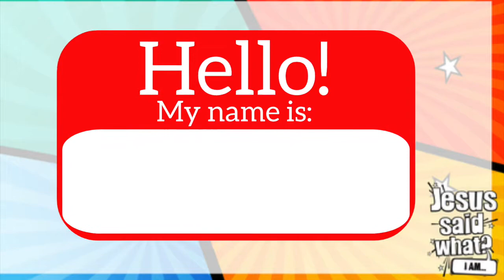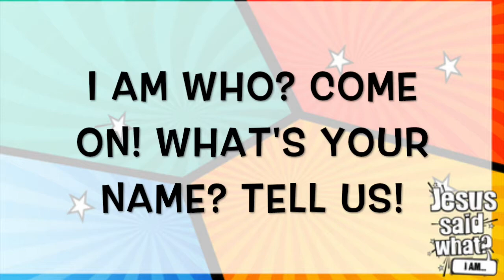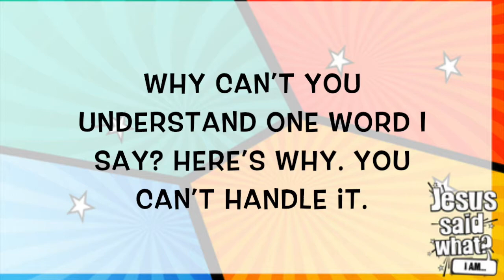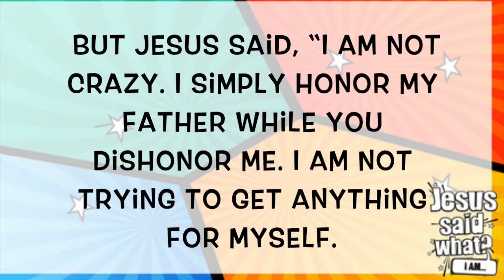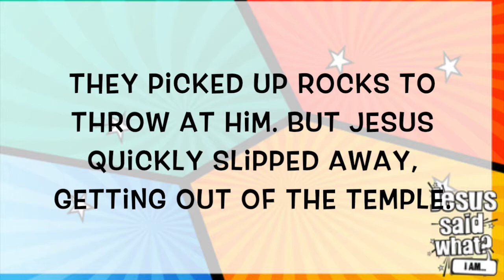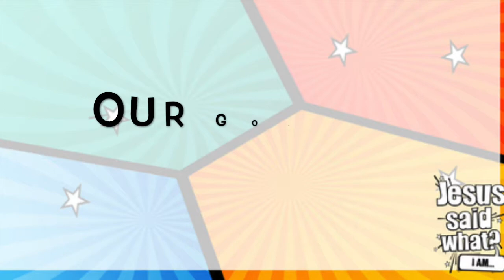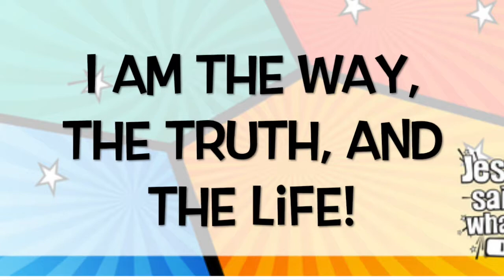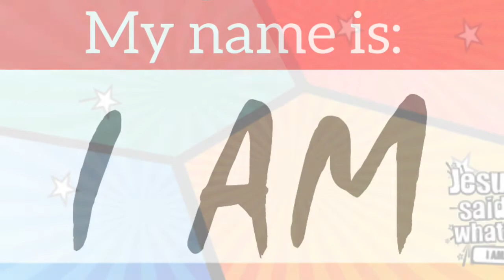I am church lesson